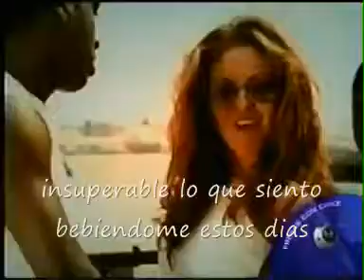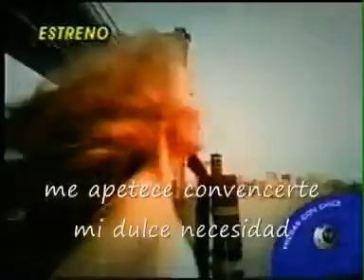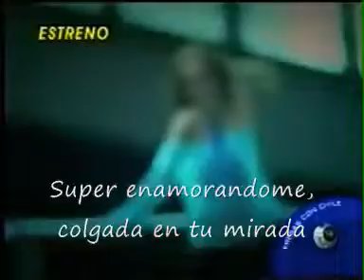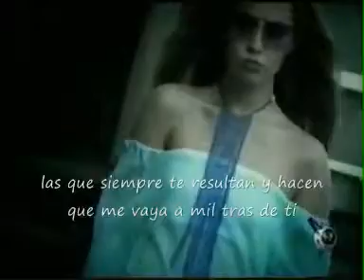1041 CLIPE CANTORA ANAHI MUSICA SUPERNAMORANDOME LETRA ESPANHOL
1041 CLIPE CANTORA ANAHI MUSICA SUPERNAMORANDOME LETRA ESPANHOL